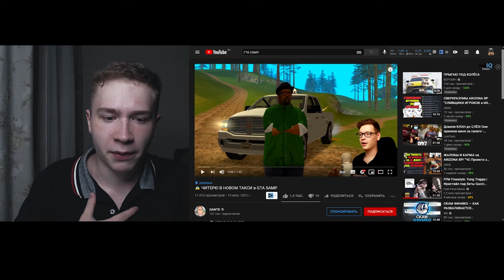DANTE GTA SAMP ЖАЛУЕТСЯ МАМЕ И ЕЗДИТ НА ТАКСИ В ГТА САМП